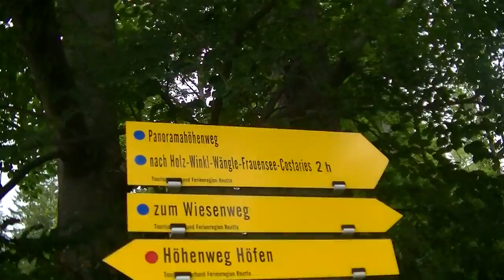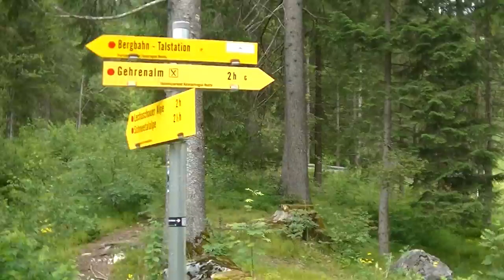21.06.2016 Selfi in den Alpen